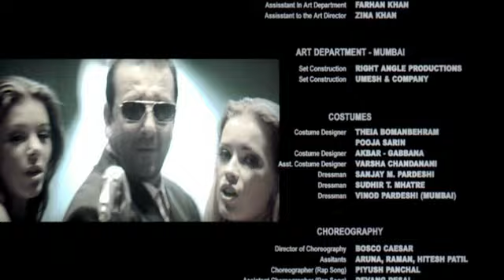Ek Ajnabee - Part 13 Of 13 - Best Hindi Movies - Amitabh Bachchan - Arjun Rampal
Suryaveer Singh is a bitter man hired to protect a little girl Anamika. However Anamika gets kidnapped and her father is not able to pay the sum in order to release his daughter. So Suryaveer uses all his skills to save the life of the child only to find out about the conspiracy that is behind the little girls kidnapping.